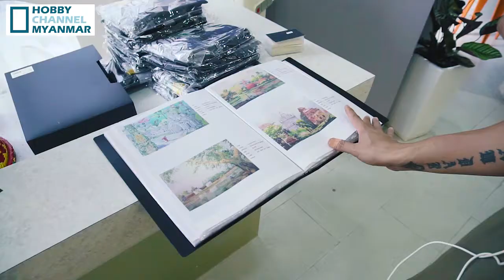Authentique Art Gallery ရဲ့ ဖွင့်ပွဲစိတ်ကူးလေး ပေါ်ပေါက်လာပုံ